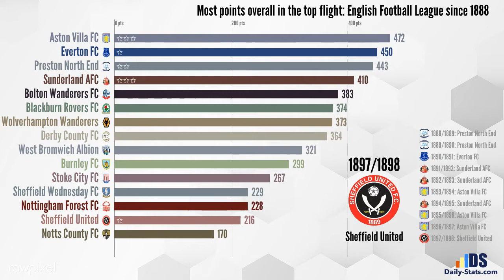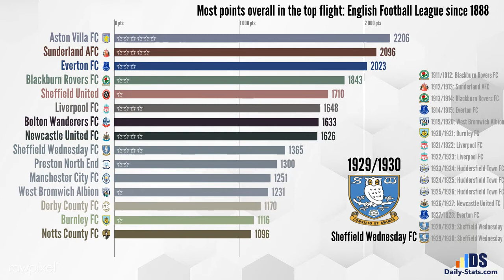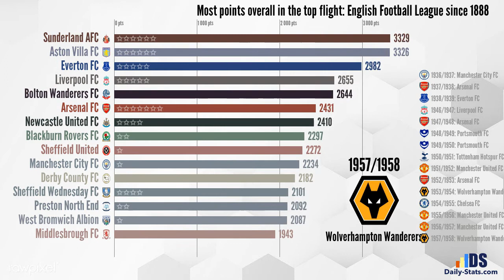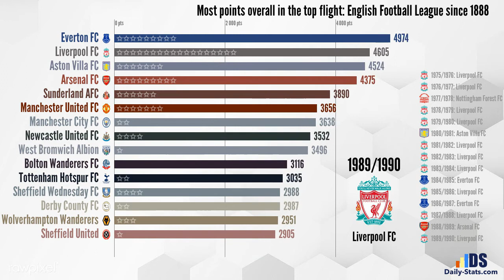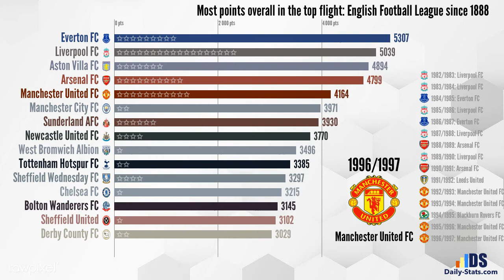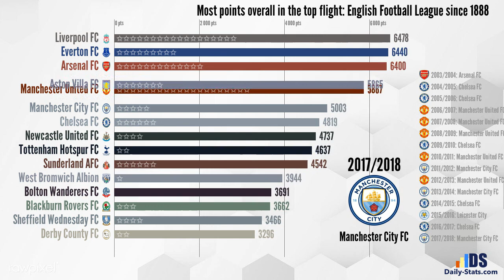Most points overall in the top flight: English Football League 1888-1889 to 2018-2019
Total points Premier League.

 /!\  /!\ 3-1-0 points system  /!\ /!\